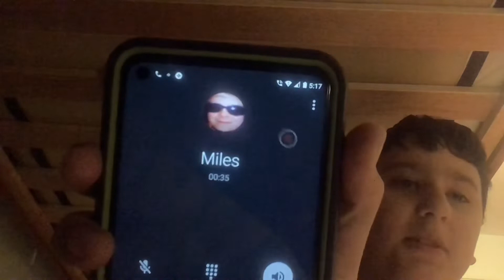Sub to SourdoughGames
Do it